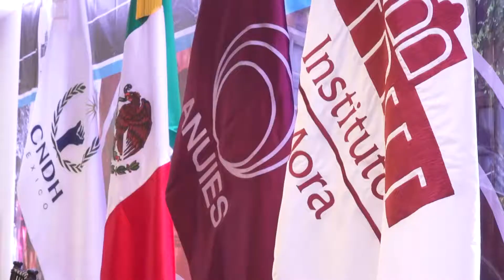Se compromete titular de la SEP a gestionar ante Hacienda presupuesto para universidades